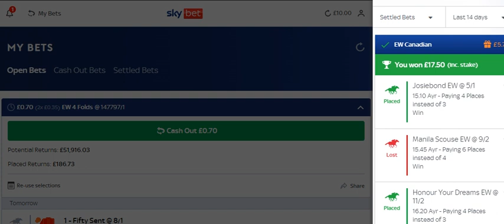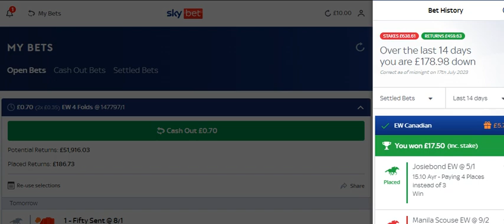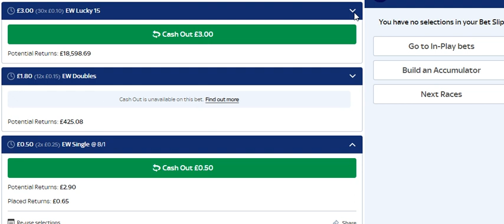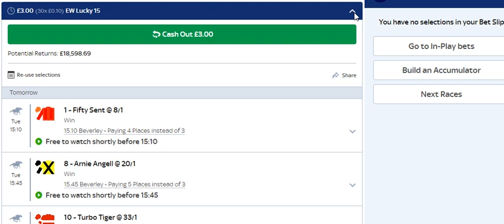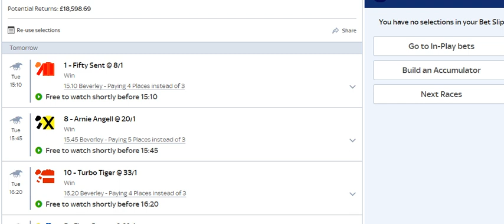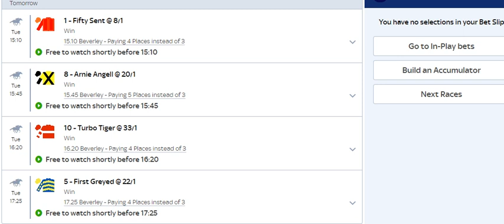My E.W Lucky 15 Bet | Free Racing Tips for Beverley Races | Charlie Winters Tipster